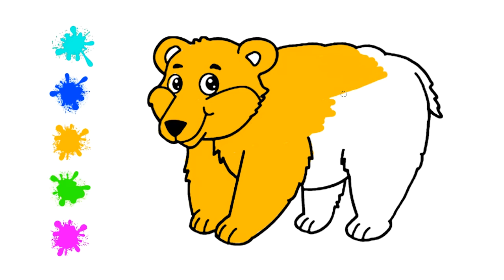let's Color the Bear | Kids Coloring | Drawing